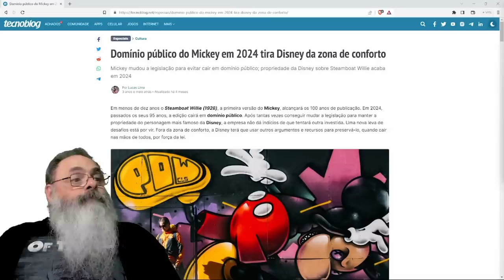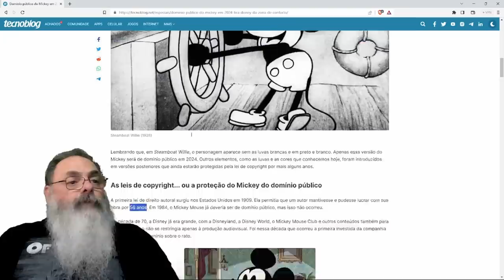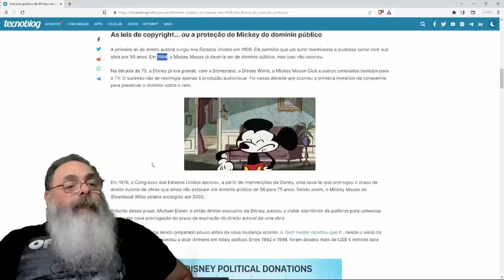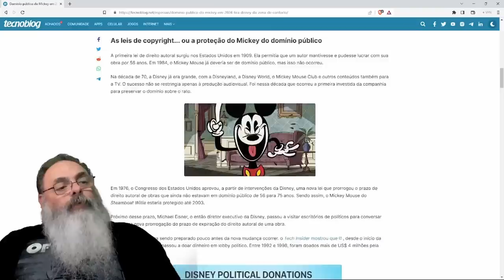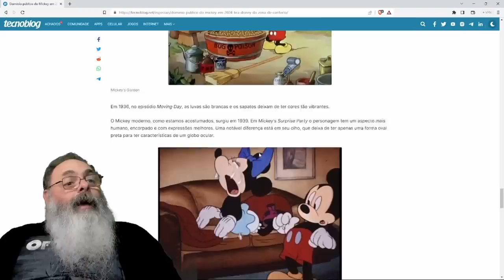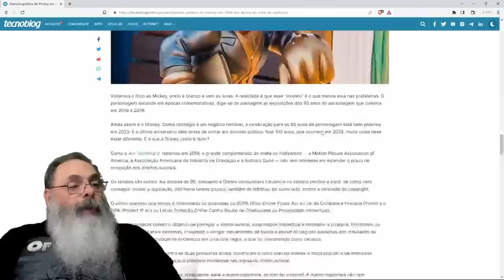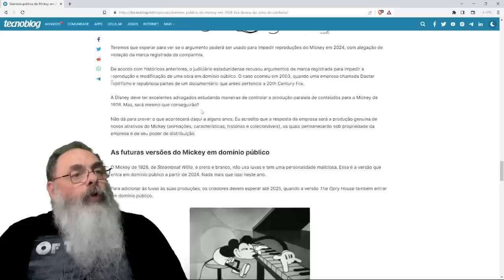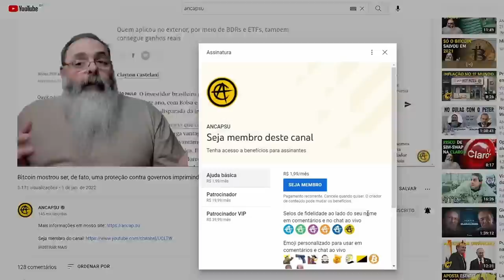MICKEY MOUSE vai CAIR em DOMÍNIO PÚBLICO a PARTIR do ANO que VEM, mas POR QUE demorou TANTO TEMPO?